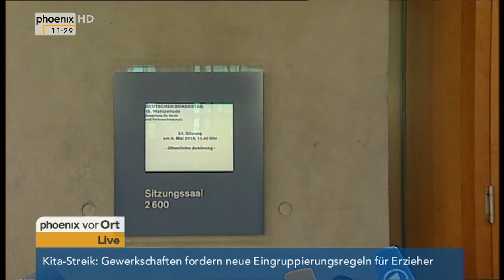BND-NSA-Affäre: Statements aus dem Bundestags-Rechtsausschuss am 06.05.2015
Erhard Scherfer mit aktuellen Informationen zur BND-NSA-Affäre, sowie Statements aus dem Bundestags-Rechtsausschuss von Elisabeth Winkelmeier-Becker (CDU), Harald Petzold (Die Linke) und Christian Flisek (SPD)